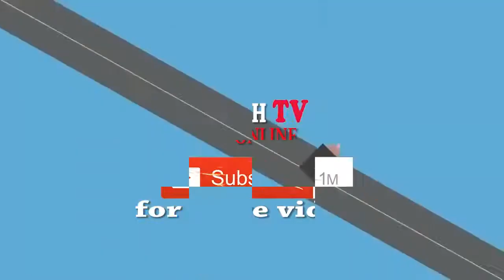korogwe # TAZAMA MBUNGE WA JIMBO LA KOROGWE VIJIJINI AKIHAMASHISHA SENSA KWA NAMNA YA PEKEE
Mbunge wa jimbo la korogwe vijijini  Mh. Timotheo  Mnzava awataka wananchi kujitokeza na kutoa ushirikiano pamoja nakutoa taarifa zilizo sahihi katika zoezi la sensa ya watu na makazi litakalo fanyika tarehe 23/08/2022

Mh. Timotheo Mnzava ameyasema hayo  wakati wa ziara anayo enedelea nayo katika jombo lake yenye lengo la kuzungumza wananchi na kusikiliza kero zao nakuona namna ya kuzitatua.